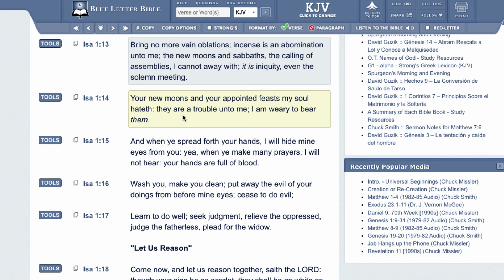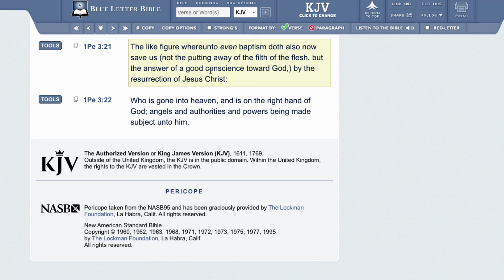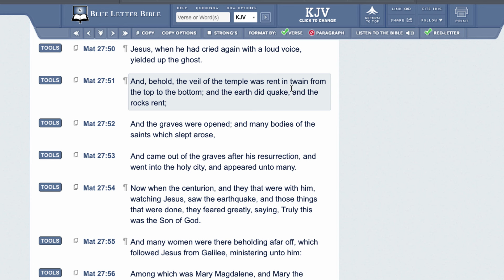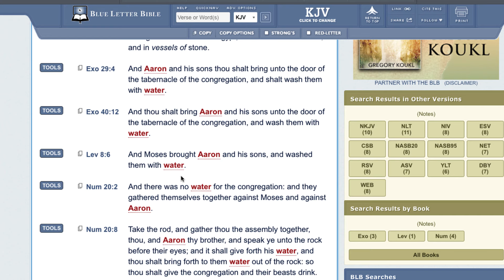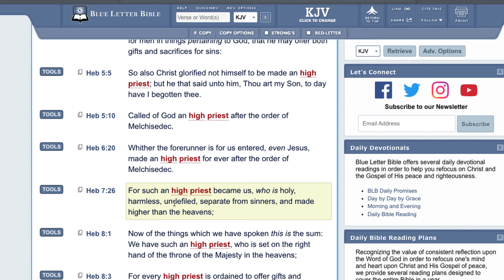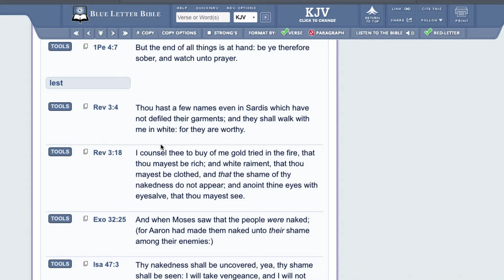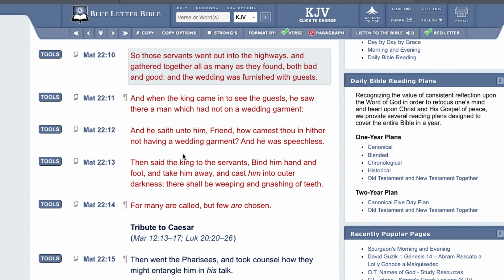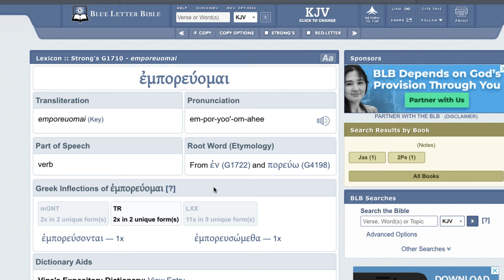THE OUTWARD CAN BE CUTE; BUT DON'T FORGET ABOUT THE INWARD